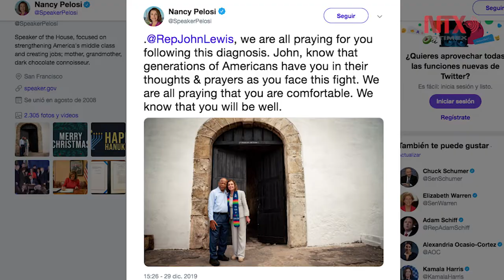Congresista estadunidense John Lewis revela padecer cáncer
El líder demócrata John Lewis, ícono del movimiento por los derechos civiles en Estados Unidos, dio a conocer que debe someterse a un tratamiento inmediato porque ha sido diagnosticado con cáncer avanzado de páncreas.